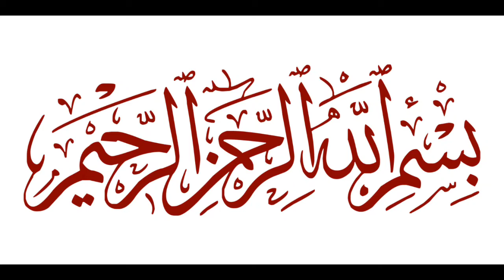Maryam nawaz free solar panel Registration || Cnic Holder Get Roshan Gharana Free solar panel